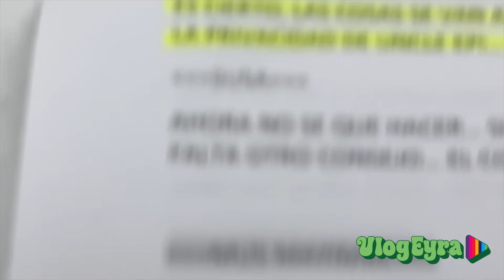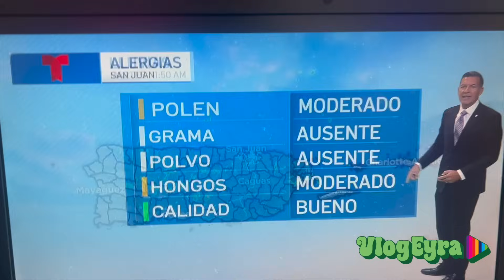VlogEyra Ep. 13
Además de mi aventura y bendición de todos los días en Telemundo como parte del elenco del programa Alexandra a las 12, de lunes a viernes de 11:30am a 1pm,
les presento mi vida, mi familia, mi familia extendida; mis amigxs, mis ensayos, mi cotidianidad, y claro algún paisaje para mi gente querida que vive fuera de PR.

¡Gracias por gozarse VlogEyra !